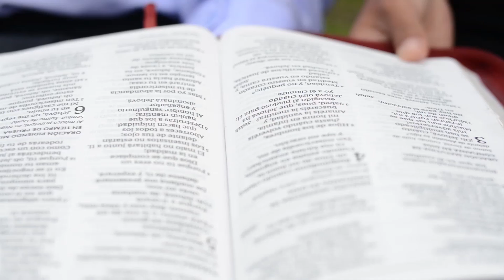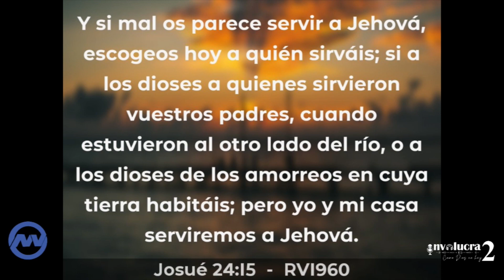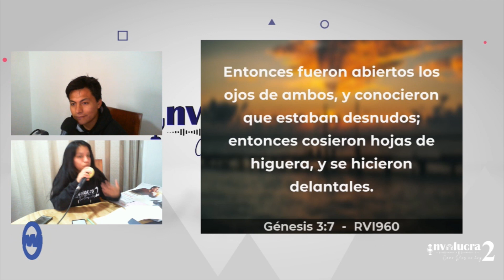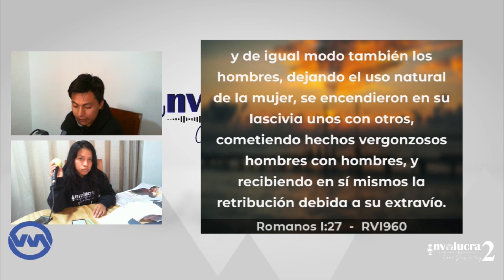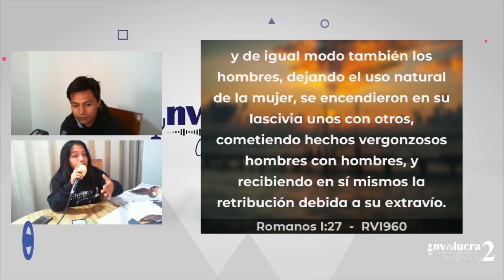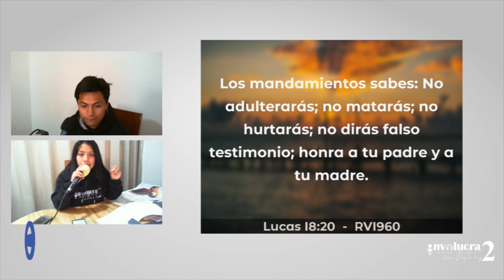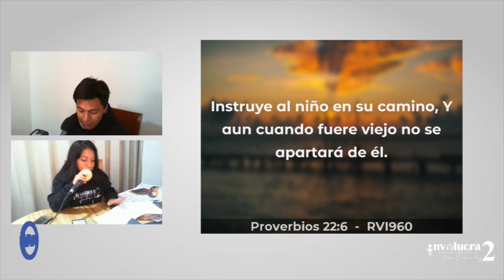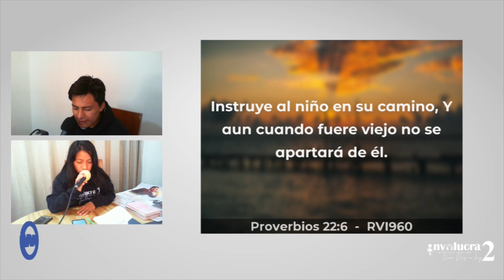Involucra2 #23| La Reflexión de Hoy «Llamados a ser idóneos unos con otros dentro de la familia»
Involucra2: 23 Edición
Segmento: La Reflexión de Hoy
Conductores: Flor Delíz & Fernando Vasquez
Sigue También a Radio NUEVA VISIÓN
¡Bienvenido a la Familia de Involucra2!